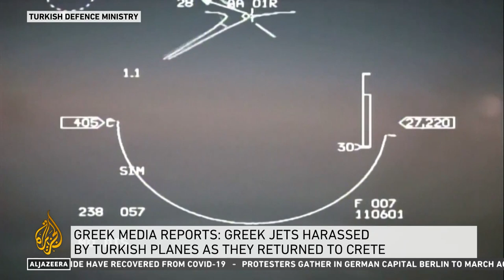A. Theophanous: The tensions in the Eastern Mediterranean (interview with Al Jazeera, 29/8/20)